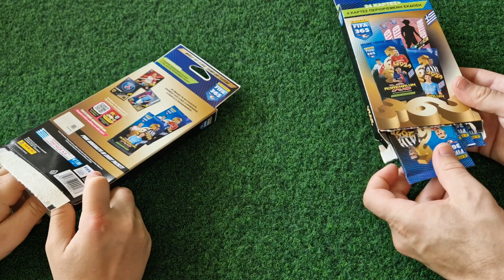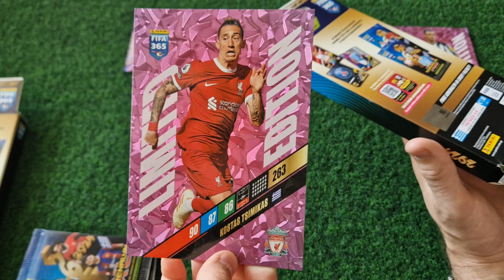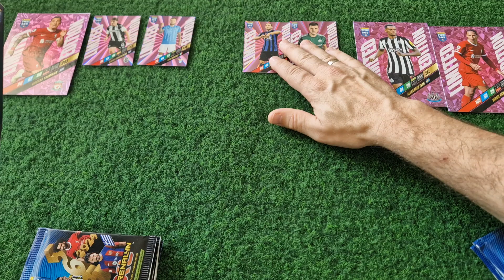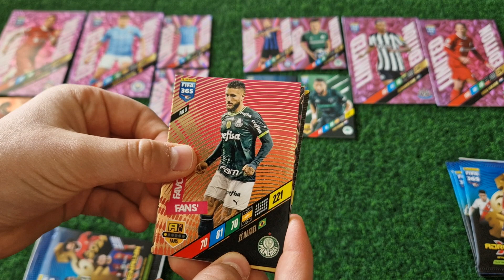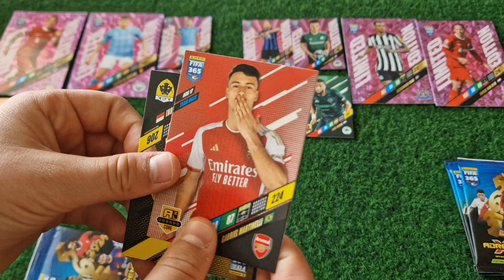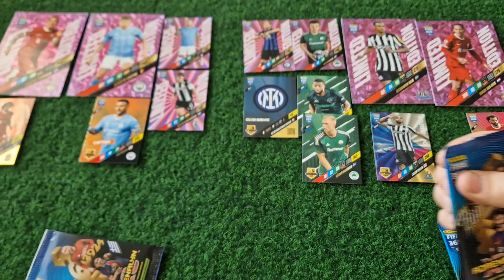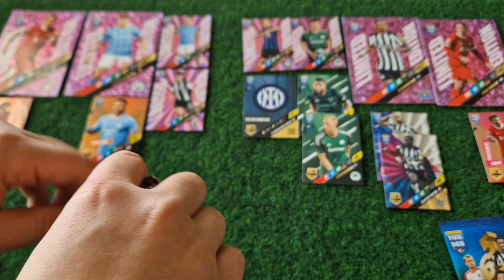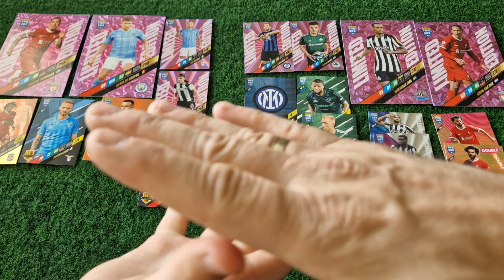Panini Adrenalyn XL Fifa 365 2024!Unboxing 2 greckich blisterkòw XXL!!!